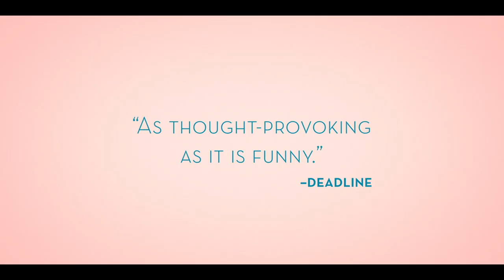I'M YOUR MAN Trailer [HD] Mongrel Media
Alma (Maren Eggert) is a scientist coerced into participating in an extraordinary study in order to obtain research funds for her work. For three weeks, she must live with a humanoid robot tailored to her character and needs, whose artificial intelligence is designed to be the perfect life partner for her. Enter Tom (Dan Stevens), a machine in human form created solely to make her happy. A playfully romantic tale, I’M YOUR MAN questions what love and longing really mean in the modern age.